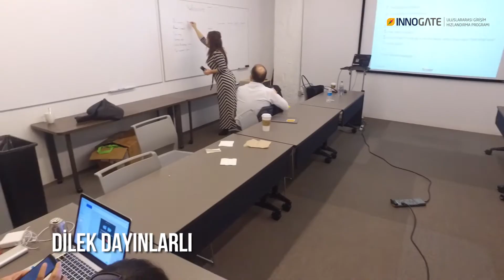Innogate ile Chicago'da ikinci gün